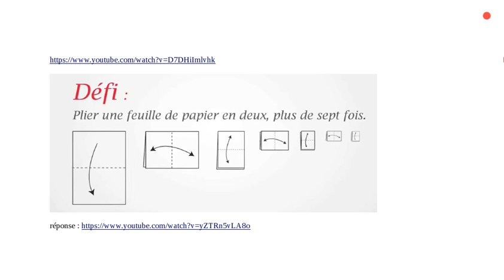3e puissances partie 3 1-défi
Chapitre "Puissances partie 3"
partie 1 (sur 7) le défi.